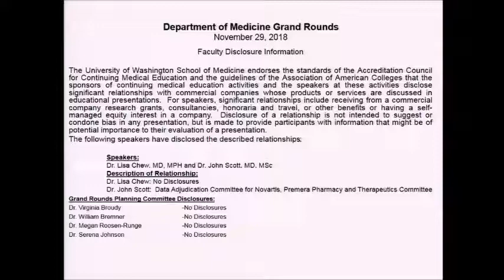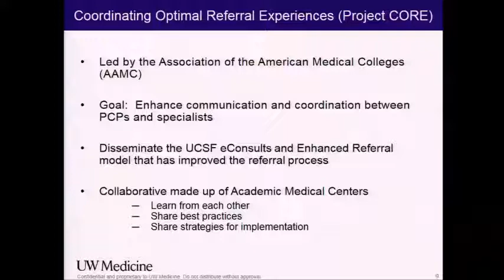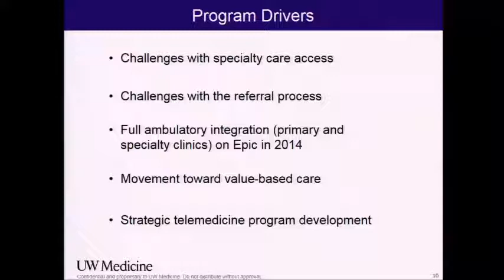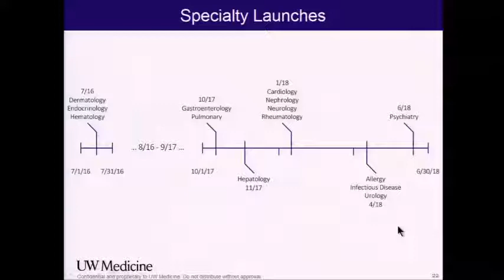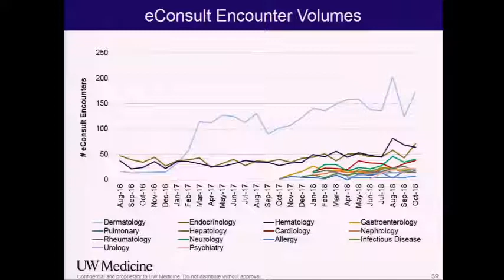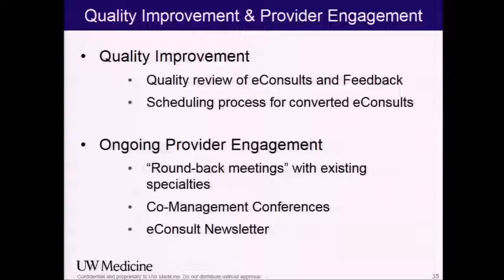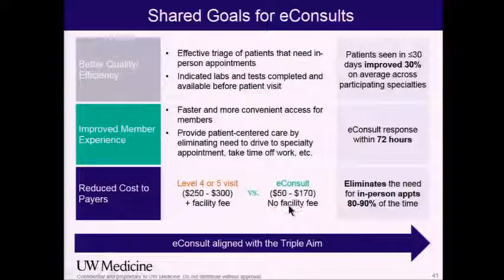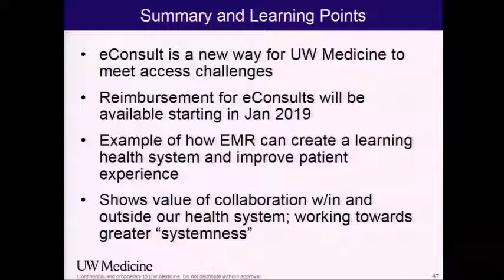Coordinating an optimal referral experience through eConsults and enhanced referrals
Department of Medicine Grand Rounds Presentation by:
John Scott, MD, MSc, Associate Professor
Division of Allergy and Infectious Diseases
Medical Director, Telehealth
Associate Director, Hepatitis and Liver Clinic, Harborview Medical Center
Lisa Chew, MD, MPH
Associate Professor, Division of General Internal Medicine
Associate Medical Director for Ambulatory Care, Harborview Medical Center; University of Washington School of Medicine
Full title: Coordinating an optimal referral experience through eConsults and enhanced referrals: The UW Medicine experience